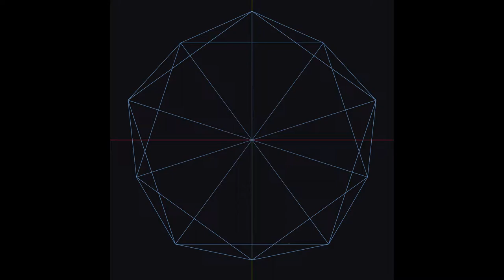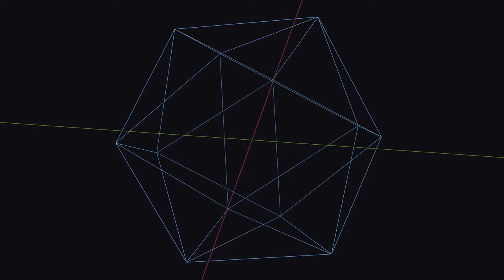Generisphere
I'm not dead! I made music! Trust me!

Animations aren't over I just wanted to make sounds for a bit
You probably figured this out by using your ears but I legit have no idea what I'm doing so that's cool!

I was going for a space-y sort of theme because that's totally never been done before by anyone else ever!
I'm quite proud of how this turned out, it was very fun to make!